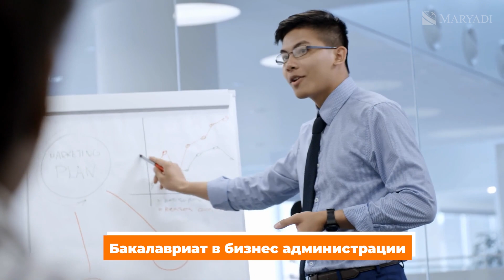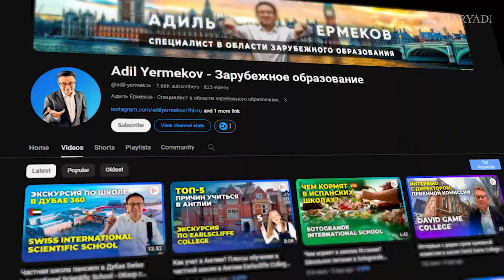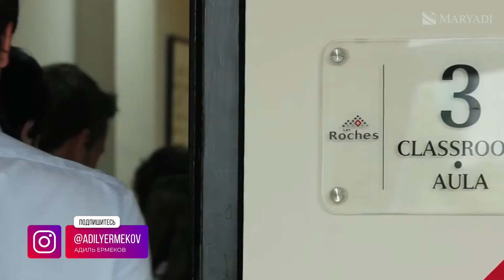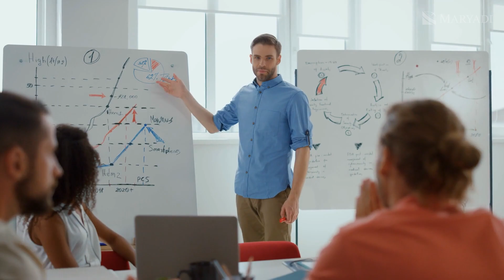Гостиничное дело и ресторанный бизнес - Обучение в лучшей школе гостеприимства Les Roches в Испании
Всем привет, приглашаем вас посмотреть увлекательное видео, посвященное теме гостиничного дела и ресторанного бизнеса! Речь пойдет об обучении в лучшей школе гостеприимства Les Roches в Испании. Высшая школа гостиничного бизнеса Les Roches специализируется на обучении студентов в области гостиничного дела и ресторанного бизнеса. Здесь вы сможете получить качественное высшее образование и обрести специальность, позволяющую успешно работать в отельном и ресторанном управлении. Здесь реализуют качественное обучение отельного персонала, предлагая образование в Испании.

Школа отельного бизнеса Les Roches в Испании - это не только престижное образовательное учреждение, но и место, где вы сможете целиком окунуться в атмосферу гостиничного бизнеса и ресторанного сервиса. Здесь есть все необходимое оснащение для того, чтобы студенты на практике изучали все тонкости отельного бизнеса. Вы сможете обучаться в современных учебных классах, оснащенных самым современным оборудованием, а также проводить практические занятия в настоящих отелях и ресторанах, чтобы получить реальный опыт работы в индустрии.

Остались вопросы? Свяжитесь с нами по ссылкам выше, наша консультация бесплатна.